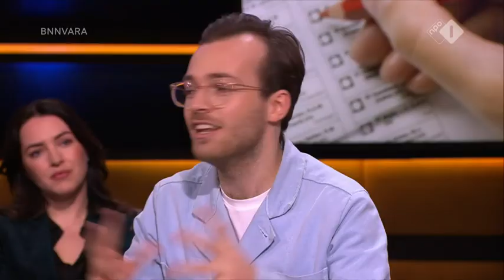Jochem en Dylan proberen de jonge generatie naar het stemhokje te krijgen | Op1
Hoe krijg je jongeren naar de stembus? Jochem en Dylan van de Grote Verkiezingsshow hebben zo hun eigen methode. ‘’We proberen jongeren te betrekken bij de politiek zodat wij als jongeren ook een stem hebben.’’